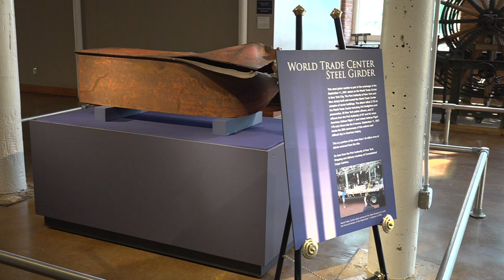'It's very surreal': Steel girder from World Trade Center on display in Columbia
A small piece of steel, sitting in the museum's lobby, is now serving as a reminder of the huge loss Americans suffered 20 years ago.